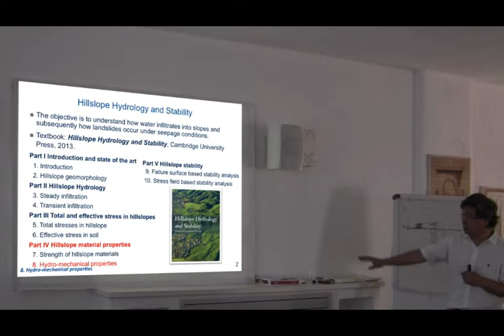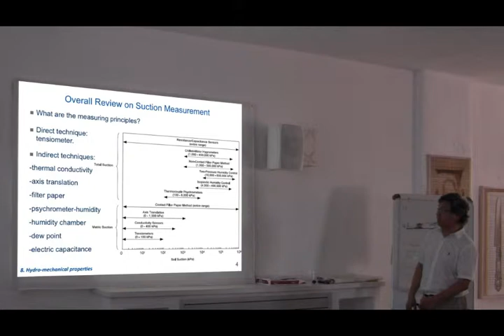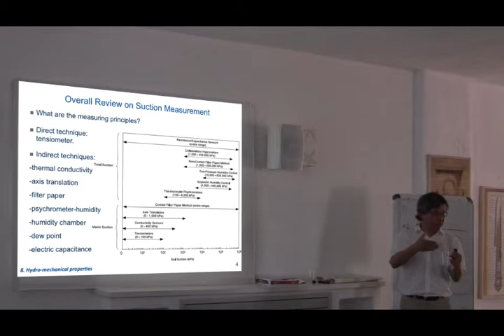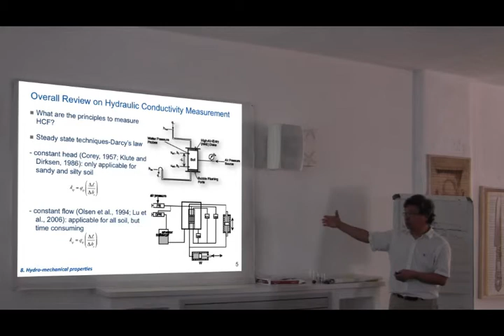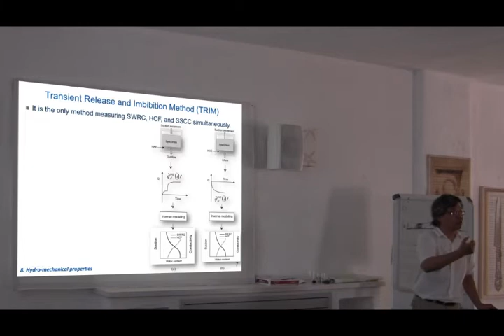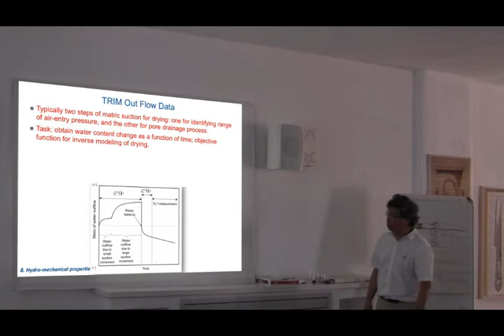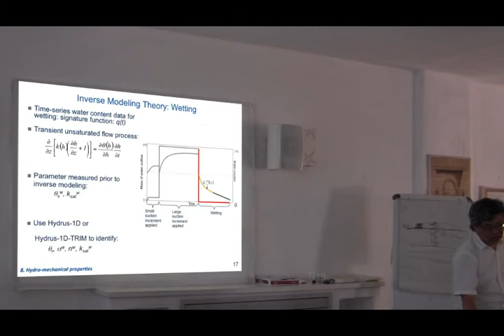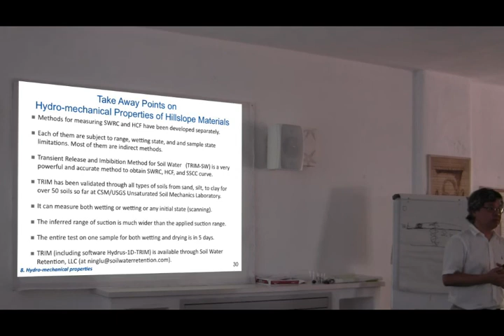Ning Lu, 3rd Lesson, second part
At the Summer School on on Early Warning Systems and Landslides Modeling - organised by Camilab University of Calabria

Hydro-mechanical properties, chapter 7 of his book with Jonathan Godt